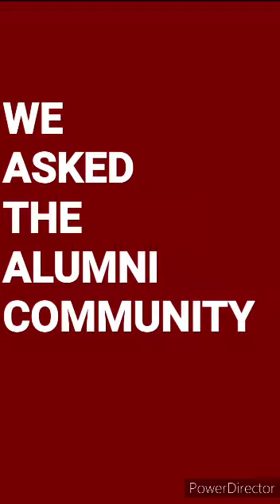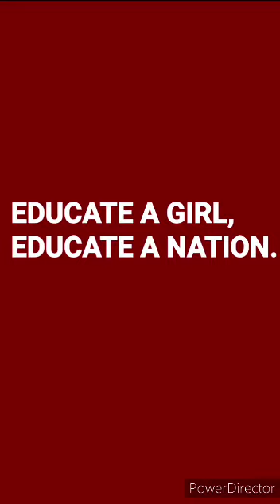Nazareth School Calling For Your Support!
Birhaninaselam Branch
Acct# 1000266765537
SWIFT CODE: CBETETAA
Nazareth School Alumnae Account

Bank of Abyssinia
Filwuha Branch
Account #: 708631
SWIFT CODE: ABYSETAA
E.C.S Nazareth School

Zemen Bank
Joseph Tito Street
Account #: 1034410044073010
SWIFT CODE: ZEMEETAA
Nazareth School for project

Zemen Bank
Joseph Tito Street Branch
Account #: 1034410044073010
SWIFT CODE: ZEMEETAA
Intermediary Institution Name & Address
City Bank N.A.
New York, NY USA
SWITF CODE: CITIUS33XXX
USD Account #: 36914349